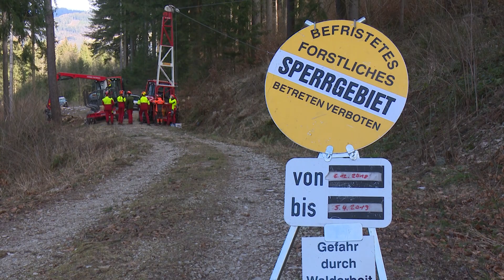Beruf oder Berufung: Förster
Viele Jugendliche stehen nach dem Pflichtschuljahr vor der Frage: Was nun? Der Beruf des Förstern ist sicherlich ein fordernder Job nicht nur für die Lehrlinge sondern auch für Pädagogen. Die einzige in Österreich existierende Höhere Bundeslehranstalt für Forstwirtschaft liegt in Bruck an der Mur und vertritt einen sehr guten Ruf.